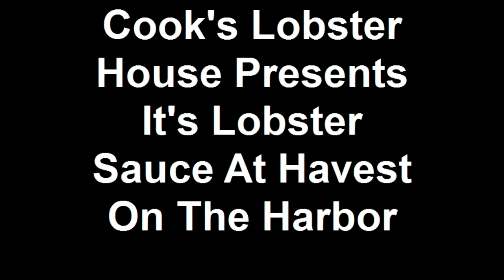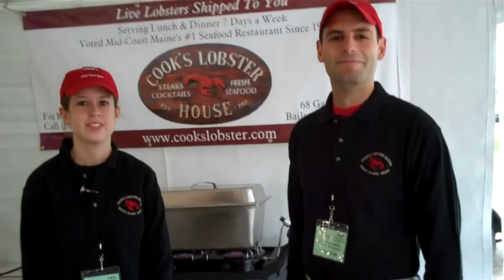Cook's Lobster House Presents It's Lobster Sauce At Havest O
Cook's Lobster House on Bailey Island Maine presented it's lobster sauce to the Harvest On The Harbor Market Place Event and received wonderful reviews.